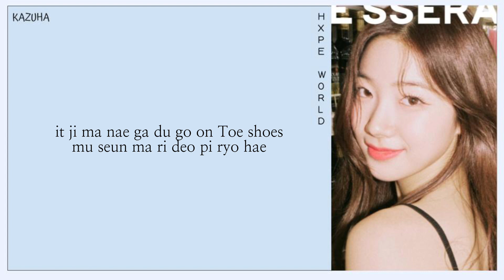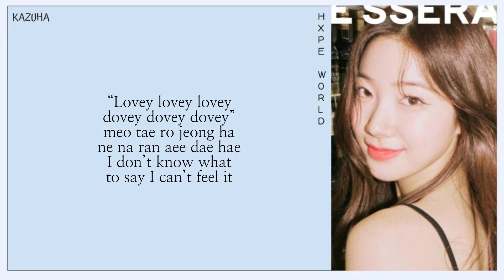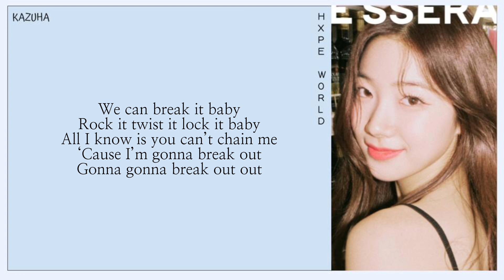LE SSERAFIM (르세라핌) - Antifragile | easy lyrics